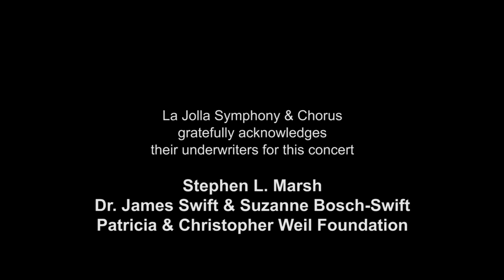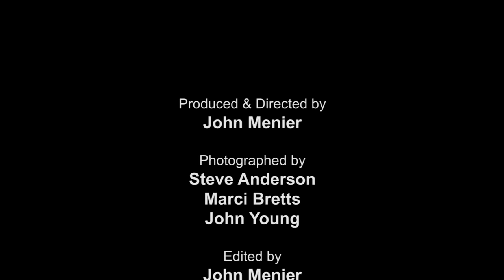Sibelius' Symphony No. 5 in E-flat Major - La Jolla Symphony and Chorus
Conductor Steven Schick leads the La Jolla Symphony in a performance of Jean Sibelius’ mighty "Symphony No. 5," which drives to its triumphant conclusion on six shattering chords for full orchestra. Recorded on 05/05/2019. Series: "La Jolla Symphony & Chorus" [Show ID: 34889]